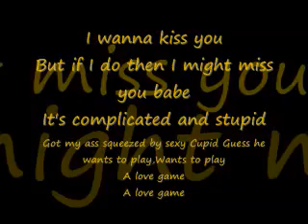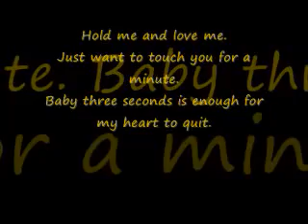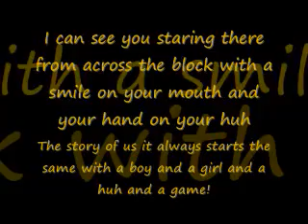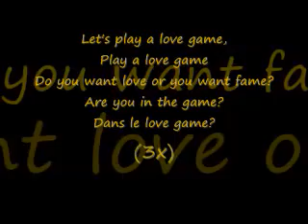Lady gaga love game Lyrics on screen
Lady Gaga original song - Lyrics on screen